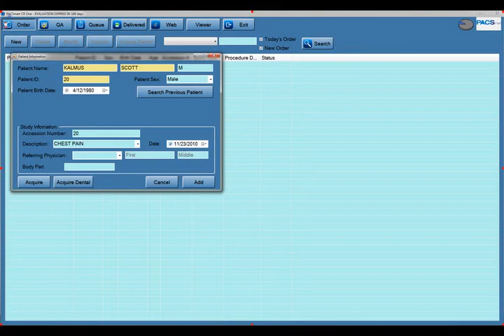PACSmart Training - Entering New Patient Info